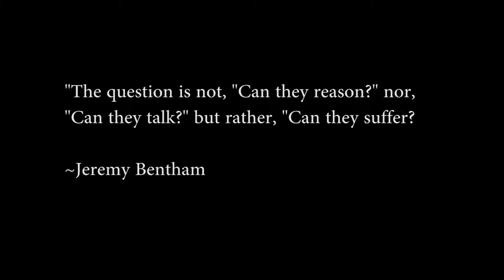Meet The Face Of Your Christmas Ham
Christmas is approaching fast, which means there is going to be a lot of pigs on peoples plates. These pigs are on their way to the slaughterhouse for "your Christmas ham". Is their suffering really worth a meal?

Health
1. Forks over Knives + NETFLIX
2. Dr. Greger – Uprooting the leading causes of death